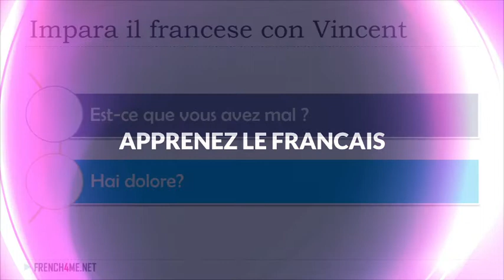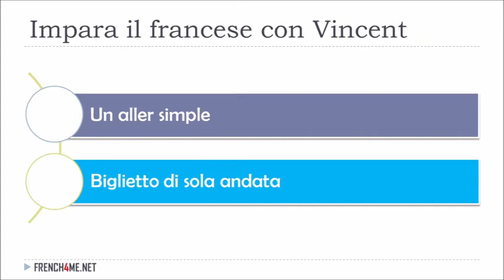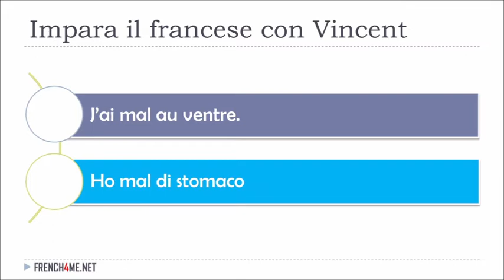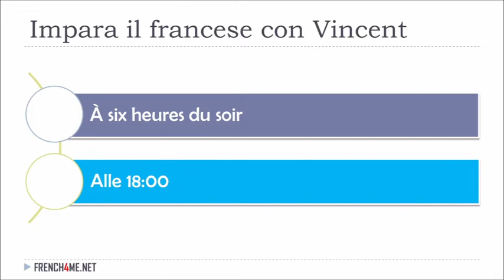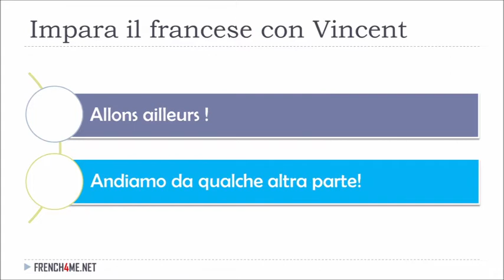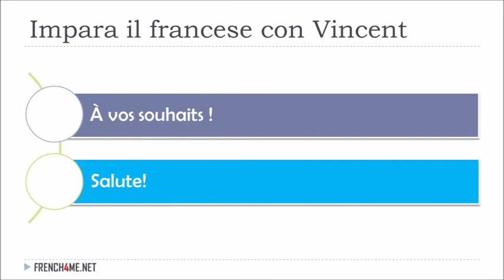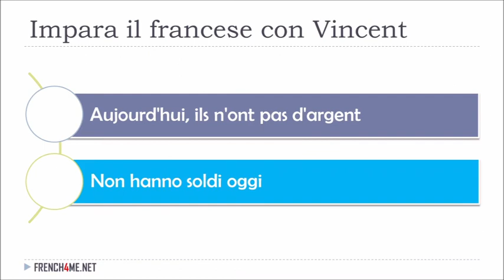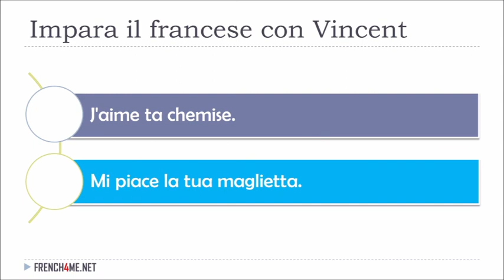Imparare il francese con Vincent # 247